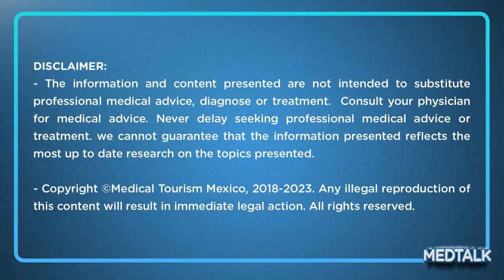Paciente comparte su experiencia: Clínica de fertilidad en Cancún – MedTalk Podcast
Adrienne que nos visitó desde Georgia, nos comparte su experiencia con la clínica de fertilidad en Cancún. (Activa los subtítulos en español)
Conoce este y otros testimonios de pacientes que acudieron con Doctores Especialistas o viajaron por turismo médico.

¿Tienes alguna pregunta o tema que te gustaría que tratáramos?

LIMITACIÓN DE RESPONSABILIDAD:
- Las opiniones y comentarios que se expresan, de ninguna manera y bajo ninguna circunstancia se deben tomar o sustituir la atención directa de un doctor especialista, todos los casos son únicos y diferentes. Para mayor información favor de contactar a un médico.
- Todo el contenido de esta obra es un producto intelectual, protegido en favor de su autor Medical Tourism Mexico; se prohíbe su uso, copia, impresión reproducción, importación, almacenamiento, transporte, distribución, comercialización, venta publicación, traducción, así como su adaptación o transformación, comunicación directa al público y cualquier otro uso o modificación total o parcial de los datos y obras contenidos por cualquier medio y de cualquier forma, sin la autorización previa, expresa y por escrito del autor. Toda forma de utilización no autorizada constituye un delito y una infracción, sancionados.
- La marca registrada Medical Tourism Mexico así como las submarcas son marcas registradas de Kursche Media LLC y no puede ser utilizado por terceros sin autorización por escrito del titular.